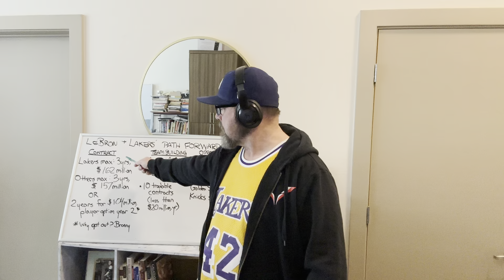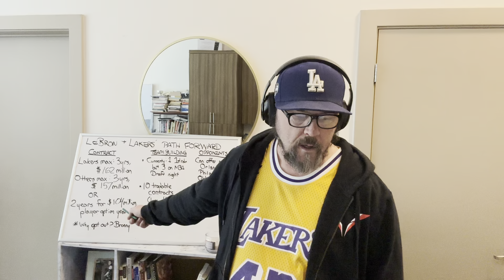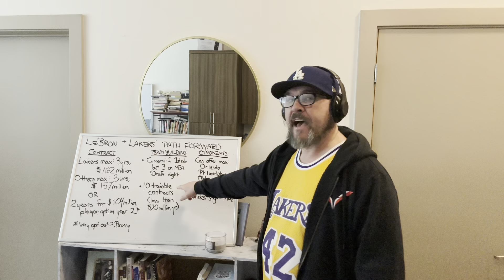LeBron James probably stays… probably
Here are the details as to why LeBron James will probably stay with the Lakers. Andy Enfield hints Bronny James should stay at USC. Austin Ekeler could stick it to the Chargers. Plus Kings, LAFC.

And cold meds!

“Faithful Angelenos” is a YouTube channel focused on Los Angeles sports. It’s a bona fide fact that Los Angeles is the greatest sports city in the world.
Follow James on Twitter @curranwrites  and his blog posts at curranwrites.com.